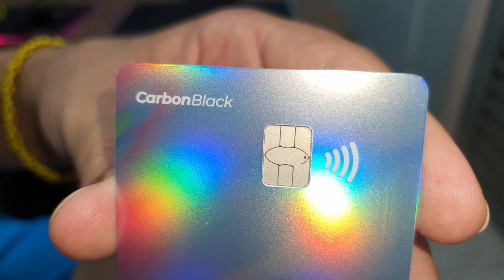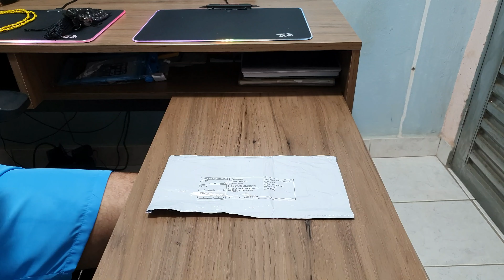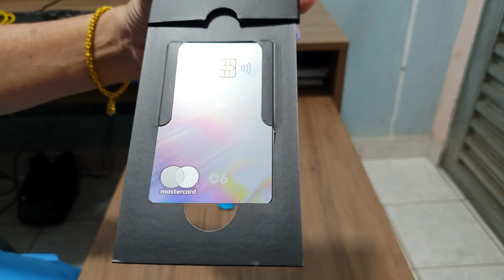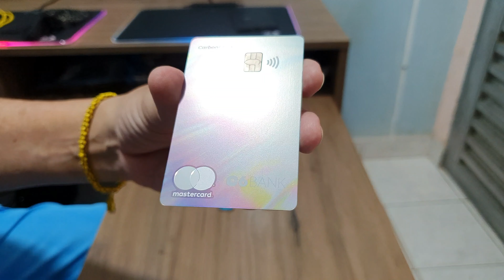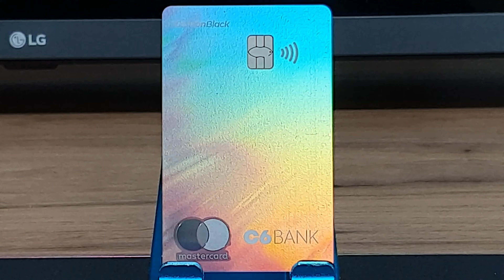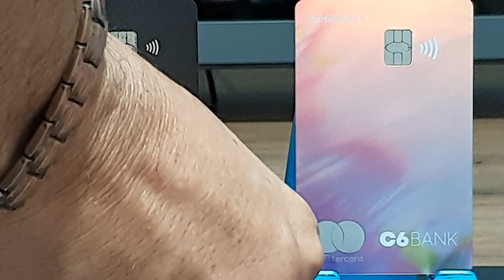Unboxing Cartão C6banck Carbon Black Rainbow😳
Super bonito e bem cheguei quem gosta de cores do Arco-íris 🌈  ele é isso chama bem atenção 😮😯    Use a minha indicação do PagSeguro e comece a aceitar cartão sem pagar aluguel! Escolha uma maquininha para você ;D

SouC6Rainbow🌈 Bem interessante já estar disponível e só escolher o período e enviar para o e-mail em forma de PDF OFX CSV E Imprimir nu.a impressora 🖨 Unboxing e teste legal sempre tive vontade de comprar 🤭🤔Mas Informação  sobre A maquinha C6banck Pay no video🧐 ) (😉Minizinha (oferta R$ 40)